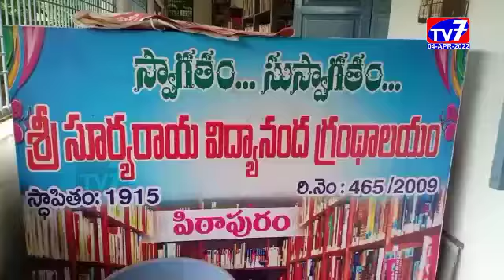పిఠాపురం-|04-03-2022|TV 7 NEWS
పిఠాపురం సూర్యరాయ విద్యానంద గ్రంధాలయంలో ఆంధ్రప్రదేశ్ రిటైర్డ్ ఎంప్లాయిస్ యూనియన్, శ్రీ వరద వీర వెంకట నరసింహ మెమోరియల్ ట్రస్ట్ సంయుక్త ఆధ్వర్యంలో కవి సమ్మేళనం ఘనంగా నిర్వహించారు.